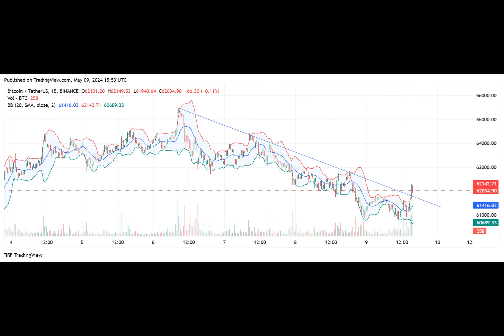Breaking: Bitcoin Price Breakout, Crypto Market Recovery Confirmed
Ever wondered what happens when a Shiba Inu walks into a bar? Well, picture this: the bartender, raising an eyebrow, says, "Sorry, we don't serve dog-themed cryptos here." And without missing a beat, the Shiba Inu replies, "No worries, I brought my own bone!"